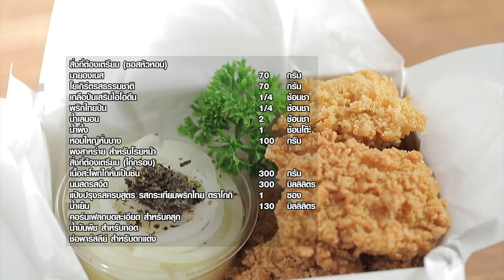ไก่กรอบซอสหัวหอม สูตรเด็ด ทำง่าย สไตล์ "อ.ยิ่งศักดิ์"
ไก่กรอบซอสหัวหอม (ผลิตภัณฑ์แป้งปรุงรสครบสูตรกระเทียมพริกไทย ตราโกกิ )

สิ่งที่ต้องเตรียม (ซอสหัวหอม)
น้ำเลมอน                                               2         ช้อนชา
หอมใหญ่หั่นบาง                                   100      กรัม
ผงสาหร่าย สำหรับโรยหน้า
สิ่งที่ต้องเตรียม (ไก่กรอบ)
เนื้อสะโพกไก่หั่นเป็นชิ้น                300     กรัม
นมสดรสจืด                                 300     มิลลิลิตร
แป้งปรุงรสครบสูตรรสกระเทียมพริกไทย ตราโกกิ      1   ซอง
คอนเฟลกบดละเอียด สำหรับคลุก

วิธีทำ (ซอสหัวหอม)
1. ใส่มายองเนสลงในอ่างผสม ตามด้วยโยเกิร์ตรสธรรมชาติ เกลือป่นเสริมไอโอดีน พริกไทยป่น น้ำเลมอนและน้ำผึ้ง คนให้เข้ากัน
2. ตักส่วนผสมที่ได้ใส่ภาชนะเสิร์ฟ วางหอมใหญ่ด้านบน โรยหน้าด้วยผงสาหร่าย เตรียมไว้
วิธีทำ (ไก่กรอบ)
1. ใส่เนื้อสะโพกไก่ลงในภาชนะ ตามด้วยนมสดรสจืด หมักทิ้งไว้ประมาณ 1 ชั่วโมง เตรียมไว้
2. ใส่แป้งปรุงรสครบสูตรรสกระเทียมพริกไทย ตราโกกิลงในภาชนะ ตามด้วยน้ำเย็น คนให้เข้ากัน
3. นำไก่ที่หมักไว้ลงชุบในส่วนผสมแป้ง ตักขึ้นคลุกคอนเฟลก จากนั้นนำลงทอดในน้ำมันพืชที่อุ่นไว้ ทอดจนสุกกรอบ ตักขึ้น พักให้สะเด็ดน้ำมัน เตรียมไว้
4. จัดไก่กรอบใส่ภาชนะ ตกแต่งด้วยช่อพาร์สลีย์ รับประทานคู่กับซอสหัวหอม พร้อมเสิร์ฟ

▲Line @yingsakfood